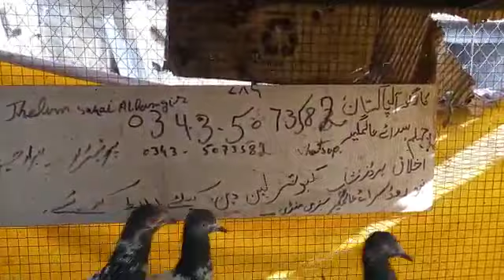Teddy yang kabootar Goldan kabootar forazipuri kabootar 10 pice outcallas kabootar o3435o73582